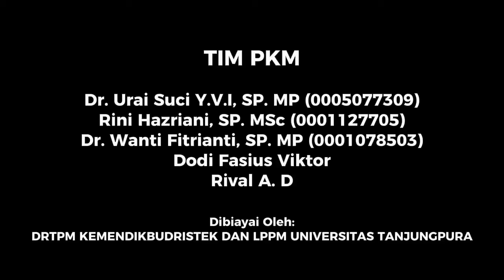Peningkatan Produksi Jeruk Petani Berbasis Biochar dan Pemasaran Digital di Desa Segarau Tebas